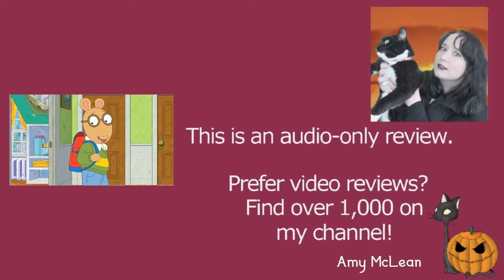Arthur's First Day 2021 Arthur the Aardvark Special Film | Review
MY BOOKS What's your review of the 2021 Arthur the Aardvark special film Arthur's First Day? [OPEN FOR LINKS AND FACTS!] ArthursFirstDay Arthur ArthurtheAardvark MarcBrown Do you want to watch Arthur's First Day? Did you enjoy the full movie or just parts of it? Scroll down for more information!

Amy McLean

About Arthur's First Day 2021

Wondering where to watch Arthur's First Day? Most of the films and TV shows I review can be found on Amazon Prime, Netflix, DVD, or blu-ray.